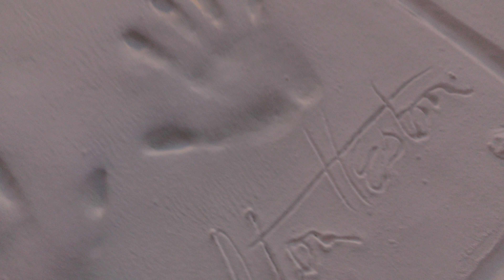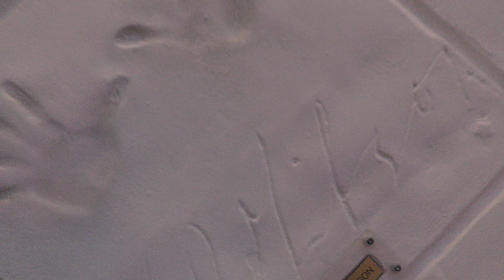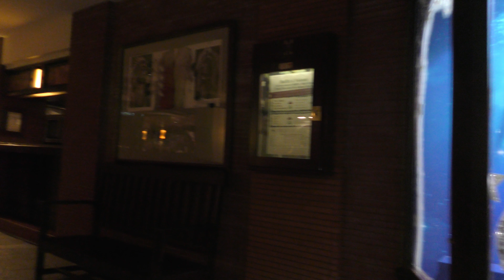Disneyland Paris July 2017 Walk around 4k ! Part 10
These are a few I done of our July 2017 trip to Disneyland Paris. It was in the English school holiday season. As you can see it was pretty busy :-)